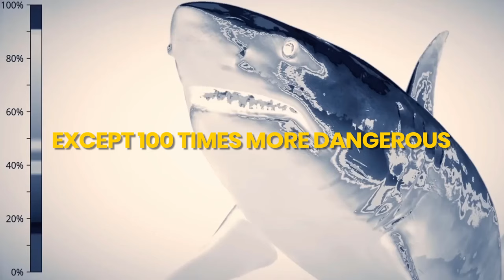8 Tips on How to Survive a Great White Shark Attack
Survival Tips.